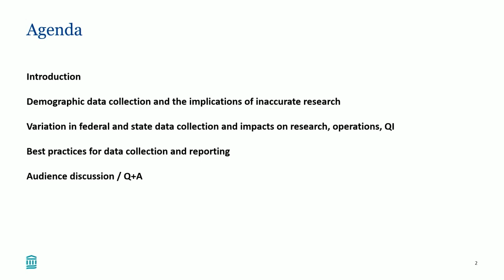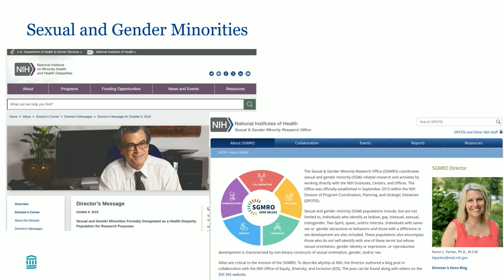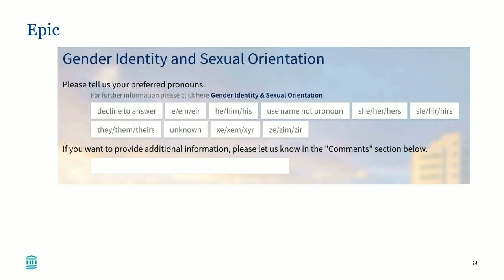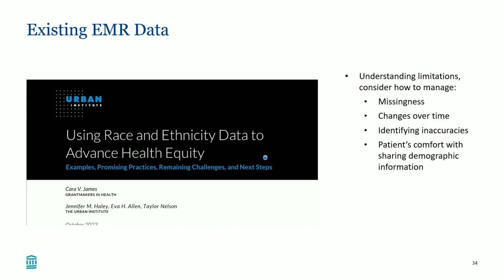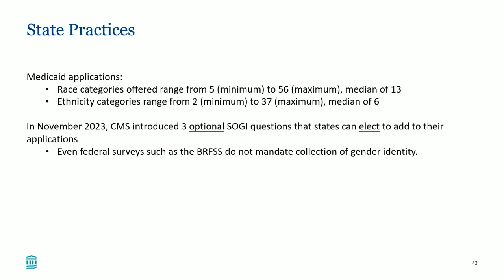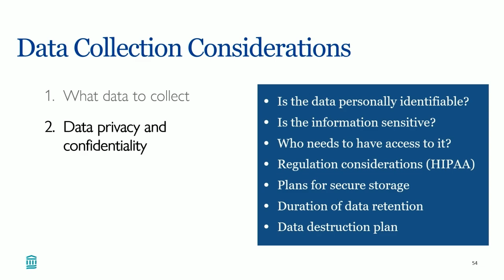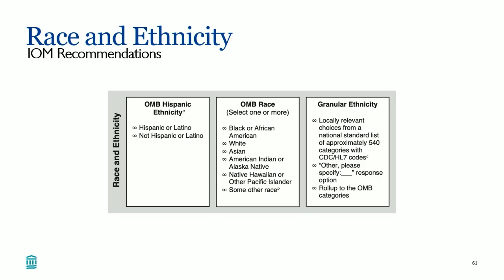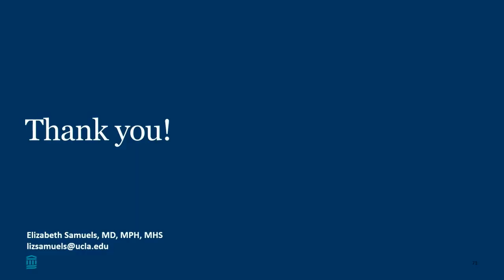Best Practices for Collecting and Reporting Race, Ethnicity, Sex and Gender Data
Best Practices for Collecting and Reporting Race, Ethnicity, Sex and Gender Data (ADIEM, AWAEM and Research Committee Sponsored)

Race, ethnicity, sex, and gender are widely collected data elements for medical research, health equity research, and quality improvement initiatives both locally and nationally. However, there remains wide variation in how this information is collected, combined, reported, and used in research. This variation results in inaccurate data collection and inconsistencies between datasets. This has important implications for identifying, monitoring, and evaluating changes in population health and potential health inequities. In addition, there are new recommendations for data collection from the U.S. Office of Management and Budget Interagency Technical Working Group on Race and Ethnicity Standards is developing recommendations for collection race and ethnicity data which will impact administrative data collection of these variables. Through presentations and participant discussion with a panel of researchers who focus on health equity and population health, this didactic will highlight key considerations and implications about race, ethnicity, sex, and gender data collection, present best practices for demographic data collection, and help participants develop their own data collection strategies.

Presenters:
Rama A. Salhi, MD, MHS, MSc
Angela Jarman, MD MPH
Onyeka Otugo, MD, MPH, MPA
Elizabeth Samuels, MD, MPH, MHS